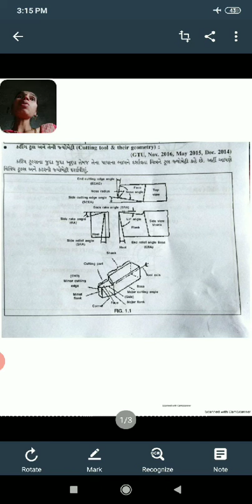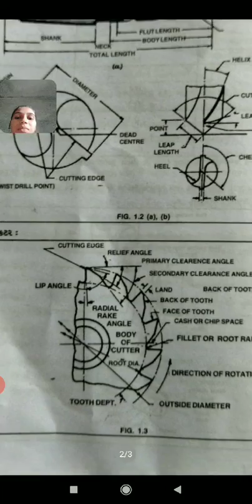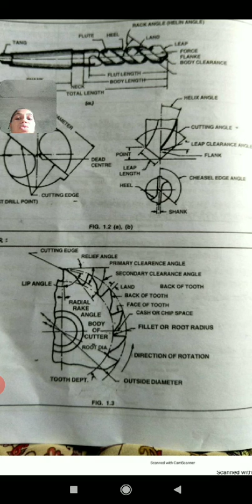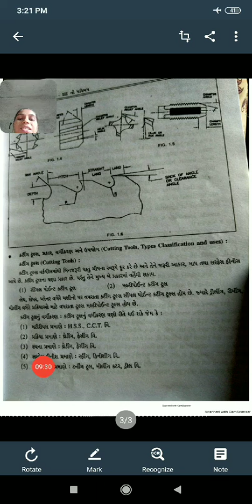5th sem(chep-1)(part 2)/ Ms.G.M Amin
Introduction (14/08/2020)